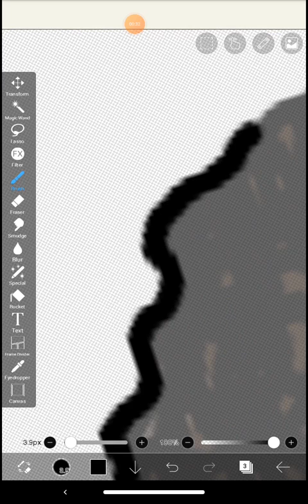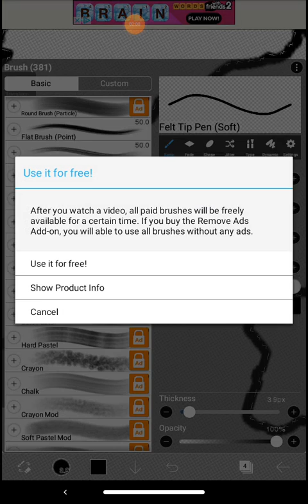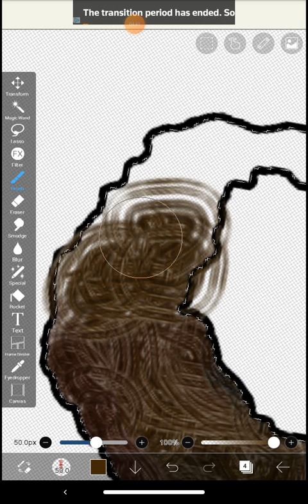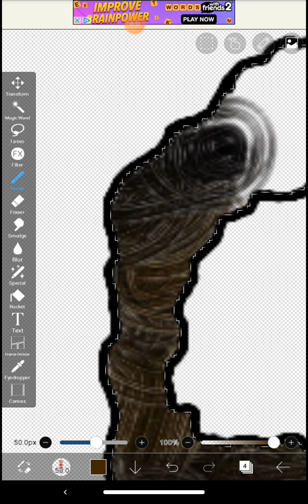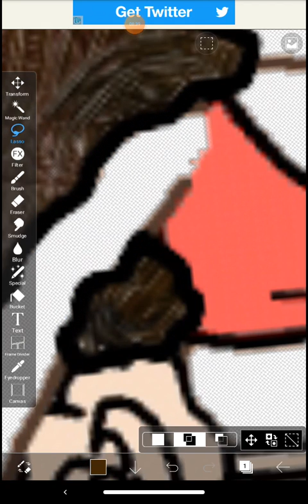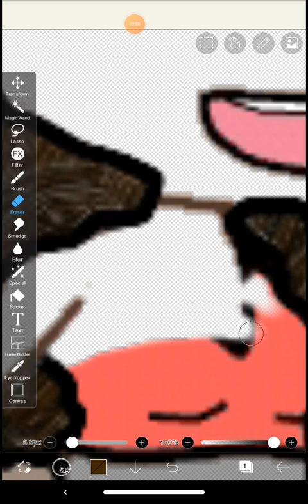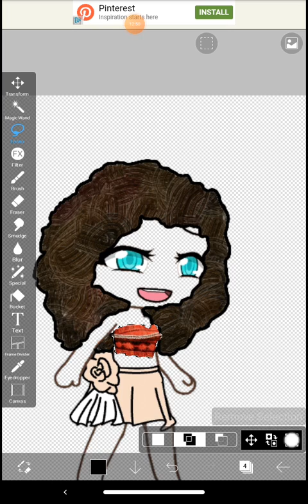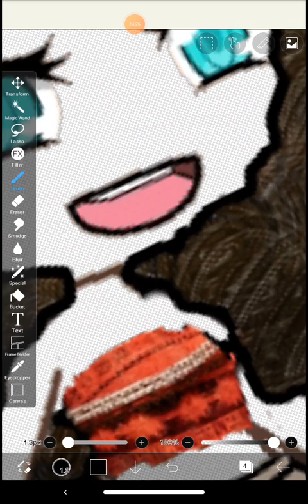Moana edit part 2